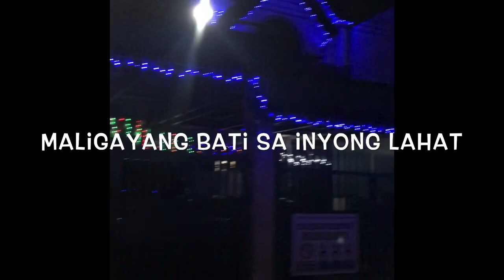Maligayang Bati Po#shorts